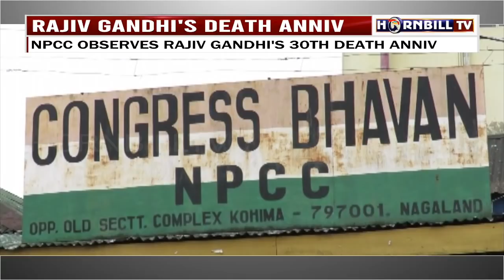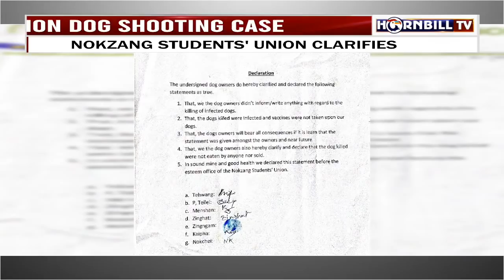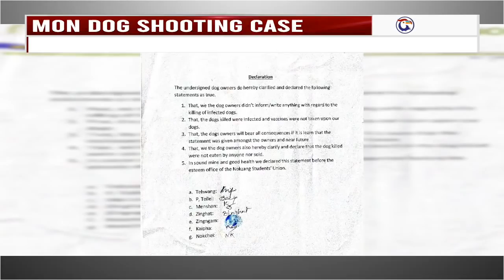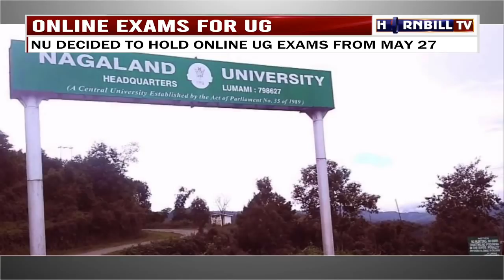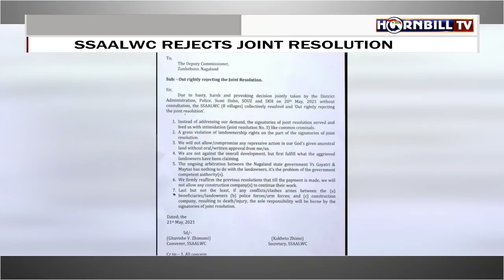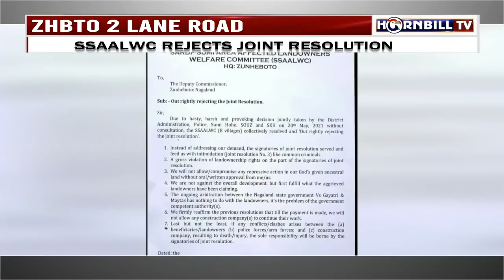HORNBILL TV EVENING ROUND UP NEWS|21ST MAY 2021